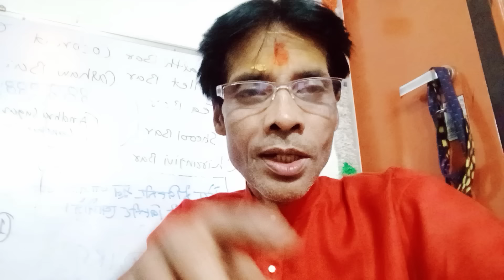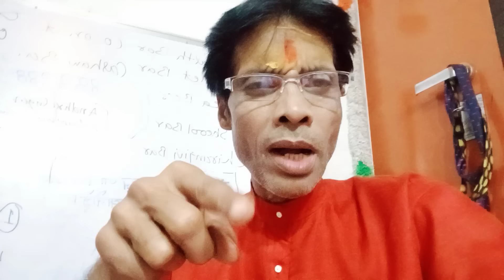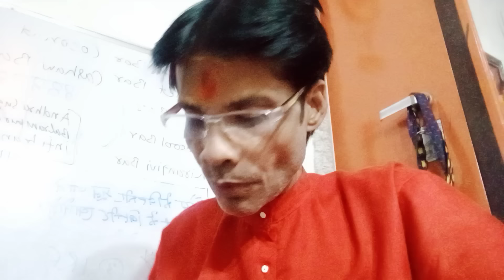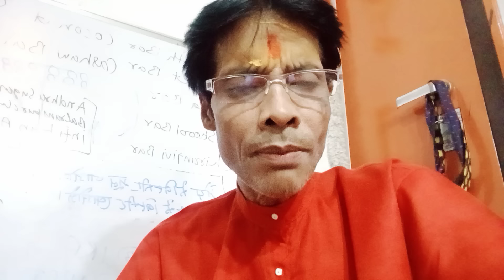🛑These 5 shares will make you a billionaire in 3 months🛑Last chance to convert 1lakh from 1cr to 5cr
🛑 यही 5शेयर 3महीने में अरबपति बनाएगा 🛑 1लाख का 1करोड़ से 5करोड़ बनाने का अंतिम मौका 🛑